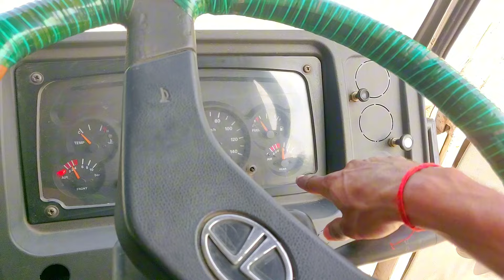Load Ho Gaya Akola Maharashtra ka || Subah se Saam Tak 2 Tractor 🚜 || Truck Driver Vlogs